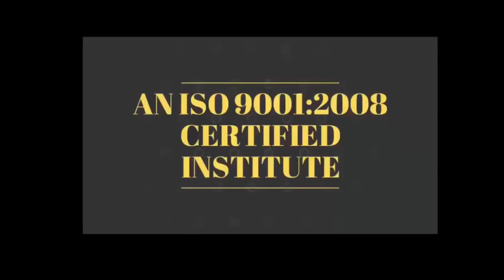MOTIVATIONALSTORIE बुरे वक्त में यह दो काम करे - कभी बापस नहीं आयेगा By Devratn Agrawal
28 June 2019 - Hardware & Software ( One Month ) 24500/-

13  May 2019 - Software ( 13 day only Full Software ) 15000/-

5 May  - EMMC Training :FUll IC LEVEL Training (10day-8Hour daily) 20000/-